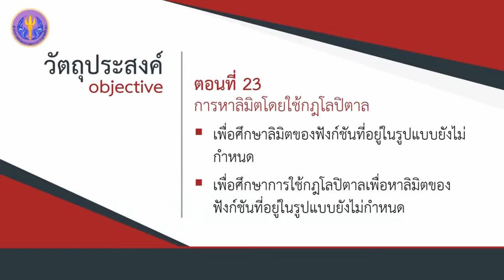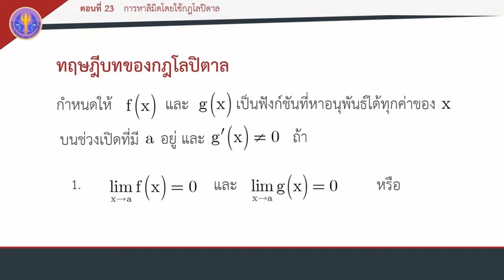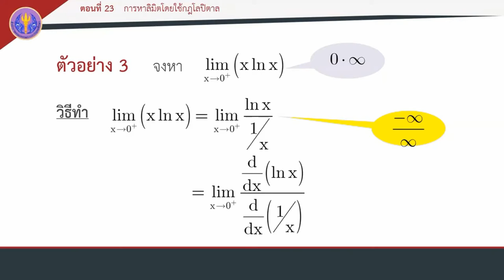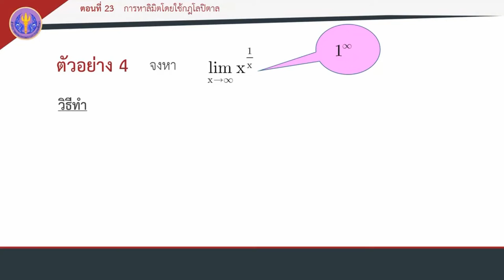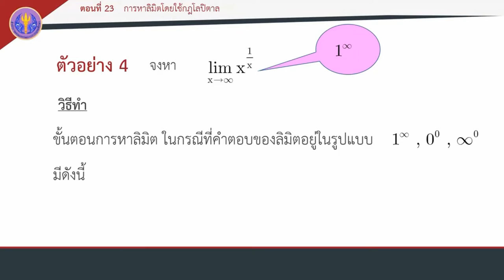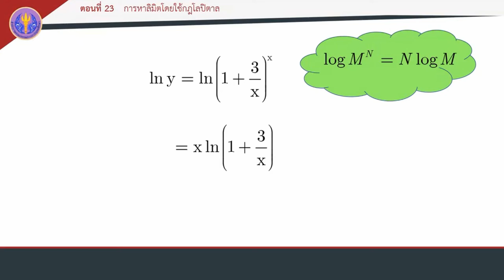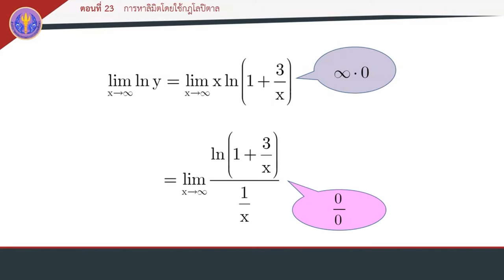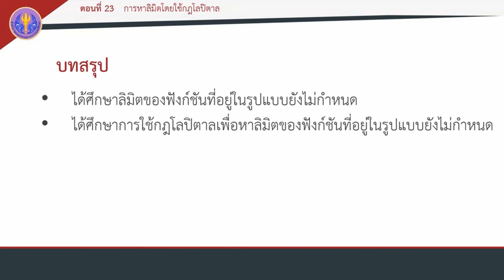ตอนที่ 23 การหาลิมิตโดยใช้กฎโลปิตาล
การประยุกต์ของอนุพันธ์